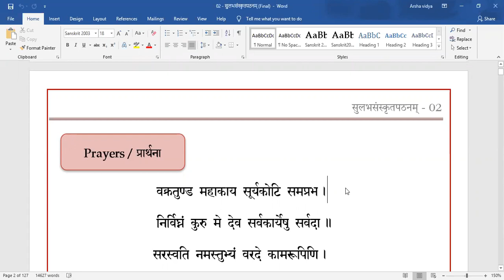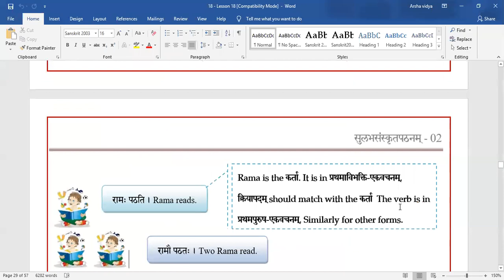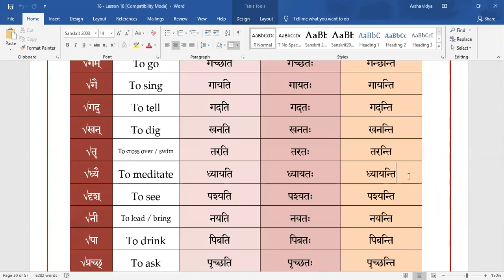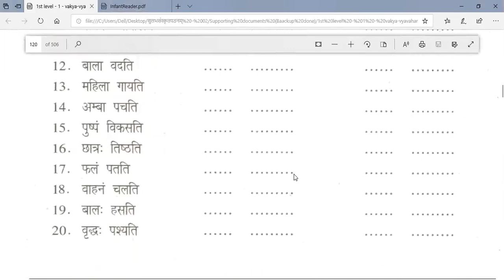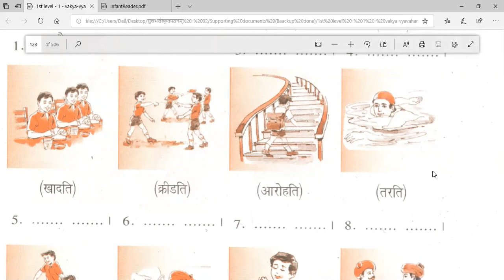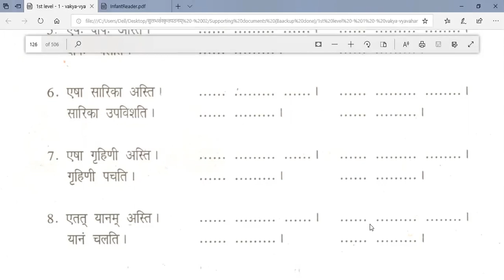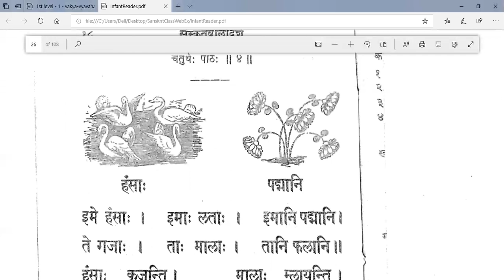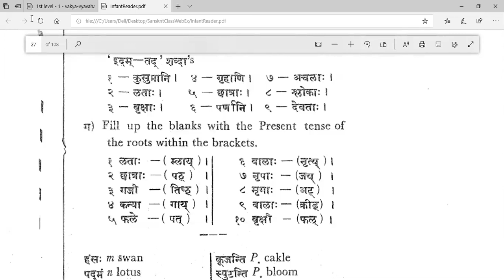Saṃskṛtam Batch I & II - 050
Level 03 (Part I) - Saṃskṛtam Batch I & II -  050